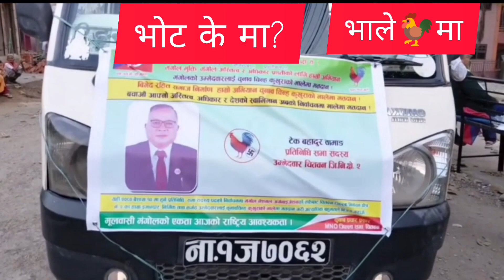भ्रष्टाचार गर्नु आमाको रगत खानु बराबर भन्दै नारा दिइ देश खोक्रो पार्नेहरुको अन्त्यको लागि भालेमा भोट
बैशाख 10 गते सम्पन्न हुन गइरहेको उपनिर्वाचनमा मंगोल नेशनल अर्गनाइजेसनको को स्वच्छ इमानदार छवि भएको देश भक्ती निर्भीक नेताहरुलाइ मतदान गरि विजय गराइदिनुहुन हार्दिक अनुरोध गर्दछौ।